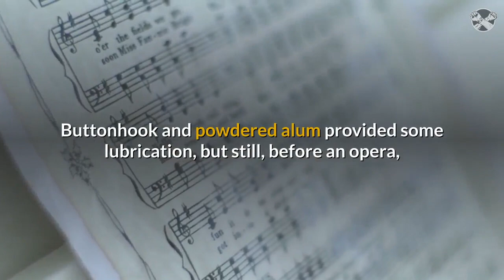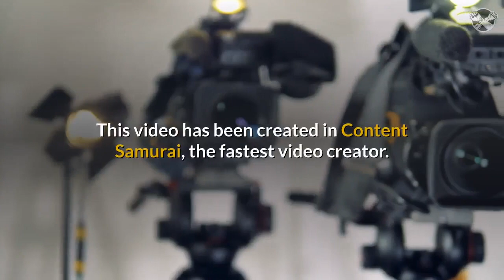A Short History Of Gloves | Fashion Gloves - Latest Fashionable Best | Fashion Updates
fashion gloves -